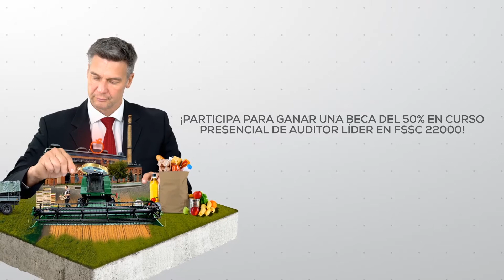FSSC 22000 – Preguntas frecuentes en upgrade 4.1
En esta transmisión Eduardo Rondero, Gerente de Inocuidad de GlobalSTD, responde las preguntas más frecuentes del público a cerca del upgrade 4.1 de la certificación FSSC 22000.

Conoce más sobre la certificación FSSC 22000 en nuestra página web